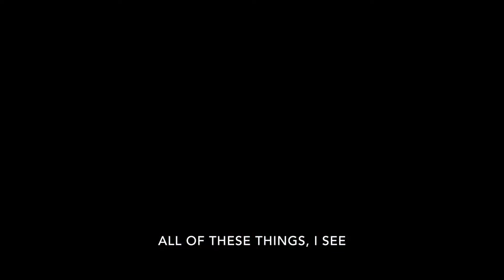Arise Kids! EARLY YEARYS! Scavenger Hunt Week 4